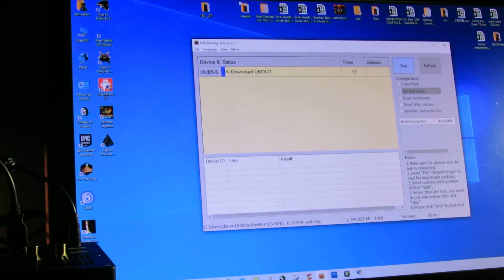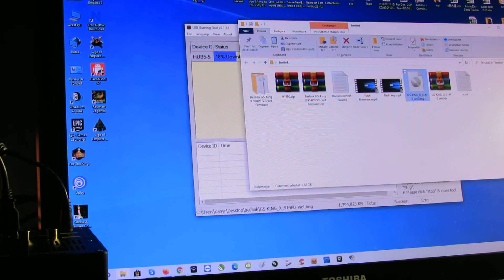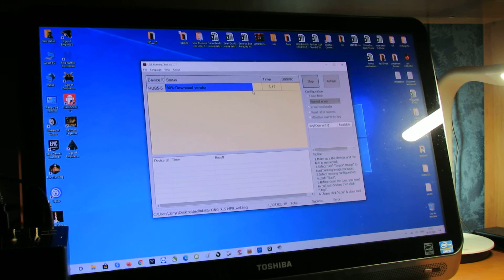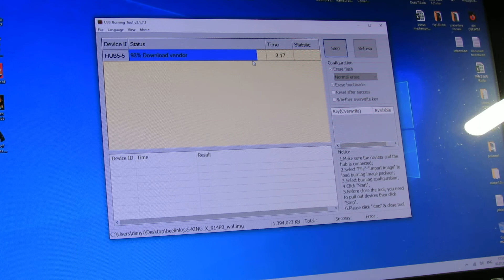Video Tutorial: How to flash firmware from PC on Beelink GS-King X Android 9.0 NAS Server TV Box